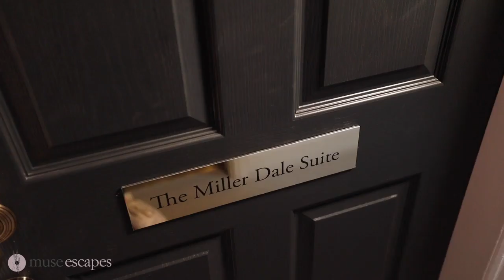Miller Dale Suite By Muse Escapes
Welcome to The Millerdale Suite by Muse Escapes

The Millerdale Suite is a cosy and stylish second-floor apartment, offering a private retreat in the heart of the Peak District. Designed with comfort and relaxation in mind, it’s the perfect choice for couples or solo travellers looking for a tranquil getaway.

Key Features:

Sleeps: Up to 2 guests
Bedrooms: 1 King bedroom
Bathrooms: 1 bathroom with a shower over the bath
Living Space: Open-plan kitchen, dining, and seating area, ideal for unwinding after a day of exploring
Second-Floor Location: Enjoy elevated views and a peaceful escape from the hustle and bustle

What Makes The Millerdale Suite Special:
This beautifully designed apartment combines modern amenities with a cosy atmosphere, making it the perfect base for exploring the Peak District. The open-plan layout offers a welcoming space to cook, dine, and relax, while the king-size bedroom ensures a restful night’s sleep.

Award-Winning Excellence:
Muse Escapes is proud to hold the Visit England 5-Star Self-Catering Gold Award and is the Gold Winner for Visit Peak District & Derbyshire's New Tourism Business of the Year.

Whether you’re planning a romantic retreat or a peaceful solo escape, The Millerdale Suite offers the perfect blend of comfort and style for your Peak District adventure.